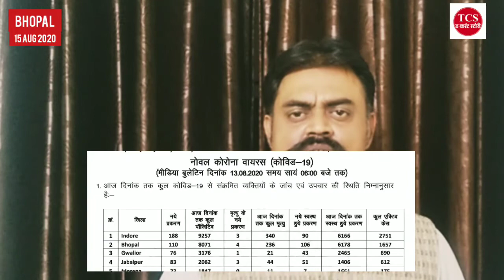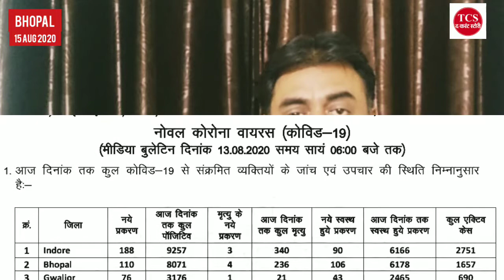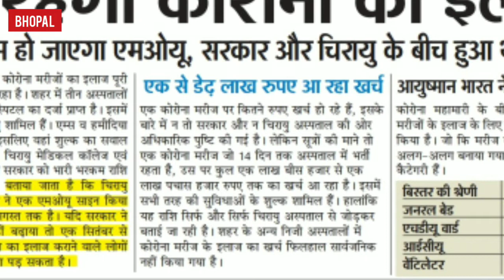Is Corona Pandemic, an Opportunity for making money ? छुपा खेल with Pravesh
Why MP state government is not disclosing MoU documents signed with Chirayu Hospital for treating Covid 19 Corona Positive patients ? The Current Story raises question on hidden facts. Dr. Ajay Goenka claimed that Chirayu hospital treated four thousand patients successfully.